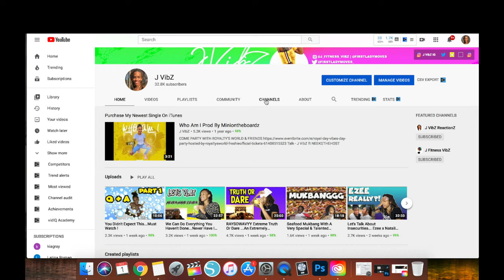What's Wrong With My Aquarius Sis...Tae Birthday Gone Wrong Reaction